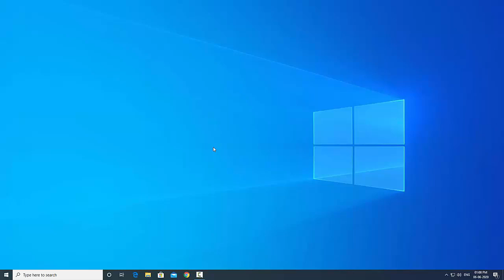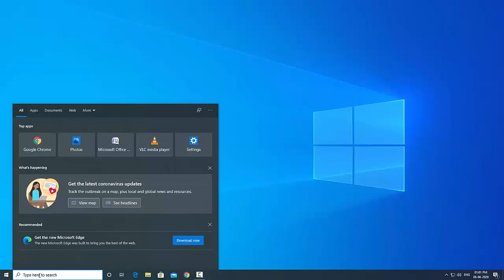How to Fix Headphone Not Working in Windows 10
How to Solve Headphone Not Working Problem in Windows 10 in Hindi 2020, How to Fix Headphone Not Working in Windows 10, How to Fix Headphone and Speaker Not Working Problem in Windows 10